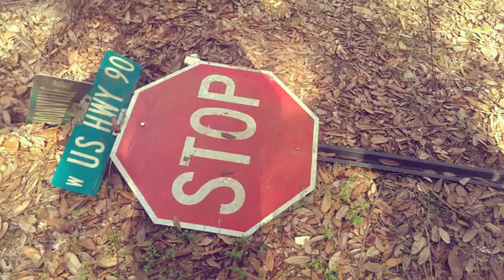The WALKING PIGS... Coming soon.